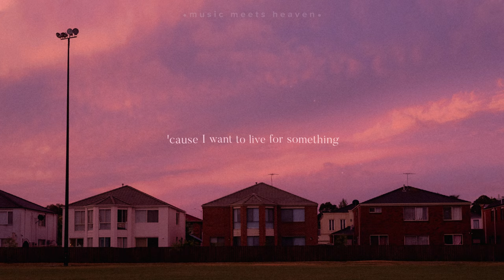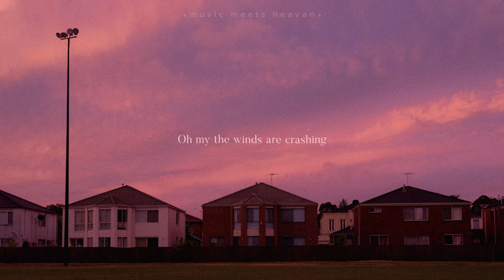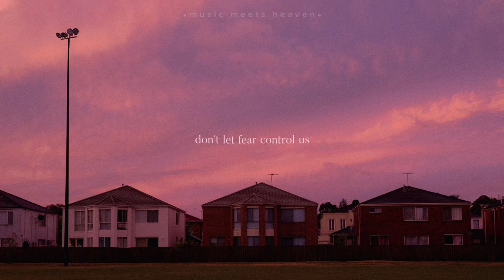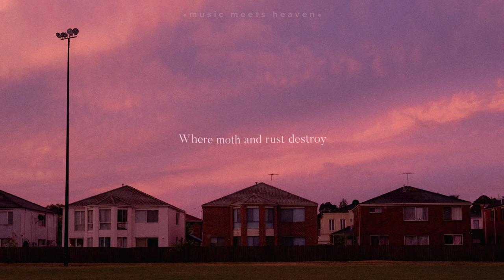Jason Piquette - Moth & Rust (Lyrics)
// beautiful indie track by Jason Piquette. Let's not put our treasure where moth and rust destroy.

Moth & Rust
I’m turning a new page out with the old ways
I thought it was too late but it’s never too late
Territory uncharted I’m just getting started and I’m not ever going to compromise

Cuz I want to live for something
Worth dying for
Ain’t gonna put my treasure
Where moth and rust destroy
Because life is a vapor on and never distant shore
And it’s almost over

Oh my the winds are crashing
Look how the waves are smashing down
Will we ever make it safe to shore
But what if
The tougher waters
Refine the better sailors
Oh captain show me how

To live for something
Worth dying for

Most of us don’t know
Where we're going
So we fall in line
But what if we
Don’t let
Fear control us
Could there be a better time than now to try?

Worth dying for
And I know we were made for more